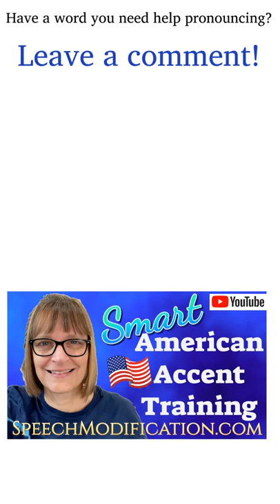How to Pronounce Gondola (2 Correct Ways)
2 correct ways: "GAHN duh luh" or "gahn DOH luh."
SMART American Accent Training with SpeechModification.com.